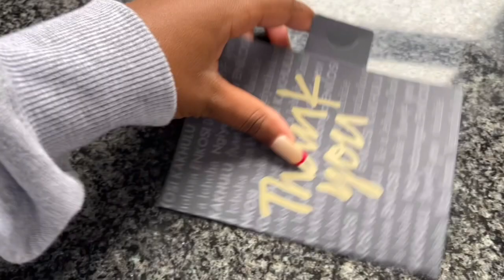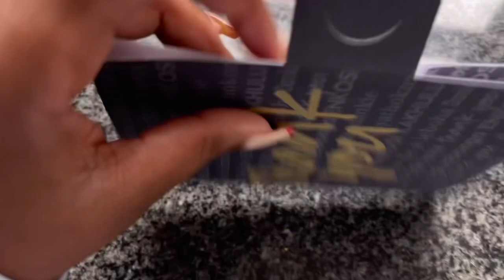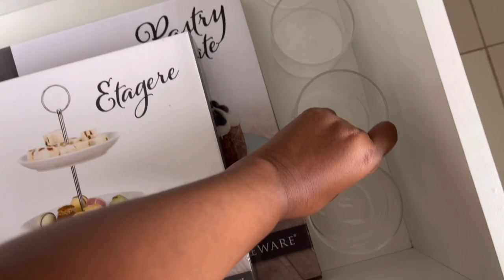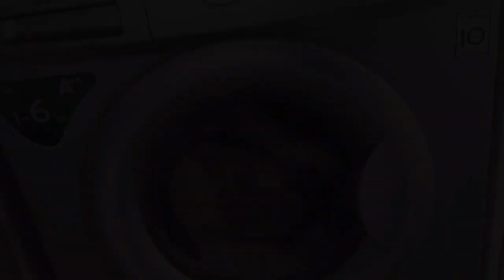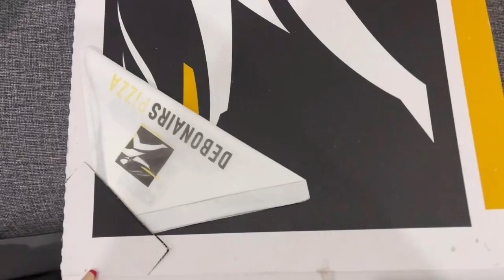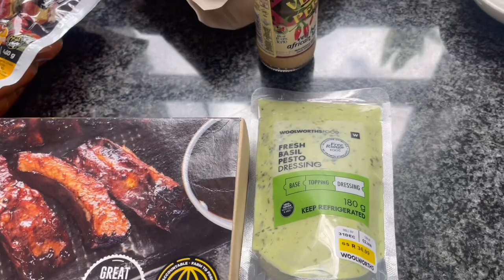Life lately: Celebrations, Vacation prep, Cooking and MORE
Welcome to the last days of 2022 with me consisting of preparing for Christmas, Okuhle’s 9th birthday, getting ready for vacation and life in between. I do hope you see what you like and like what you see.

753 hugs from me to you ♡

J O I N  T H E  F A M I L Y